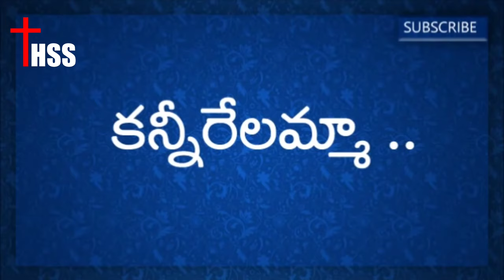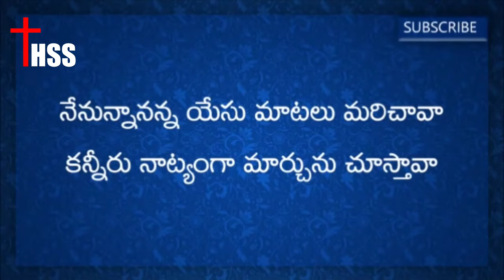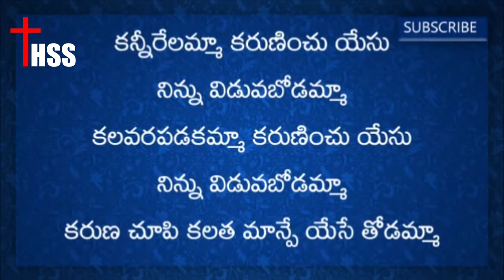KANNIRELAMMA Bro Samuel Karmoji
thanking you.